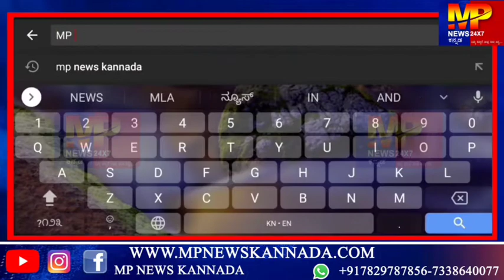ಗೋಕಾಕ : ಪತ್ರಿಕಾ ಗೋಷ್ಠಿಯಲ್ಲಿ : ಕೆಪಿಸಿಸಿ ಕಾರ್ಯಾಧ್ಯಕ್ಷ ಸತೀಶ್ ಜಾರಕಿಹೊಳಿ ಹೇಳಿದ್ದೇನು?... || MP NEWS